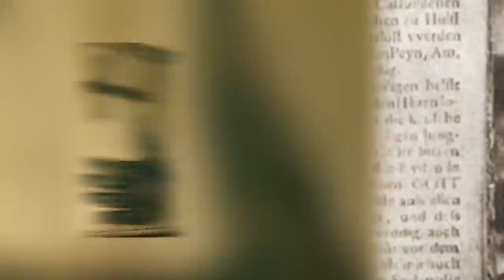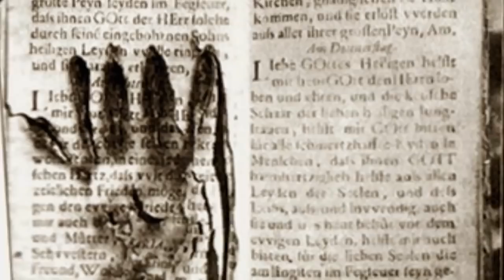Italy Urban Legends That Will Haunt You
Italy is one of the cradles of civilization once home to Ancient Rome. The history surrounding this Mediterranean country is obviously steeped in history. But not everything we know is good about so today we'll take a look at some of the scariest urban legends that have come out of Italy.

00:00 - Top 10 Scary Italian Urban Legends - Part 2
09:28 - Top 10 Scary Italian Urban Legends
20:28 - Top 10 Scary Rome Urban Legends